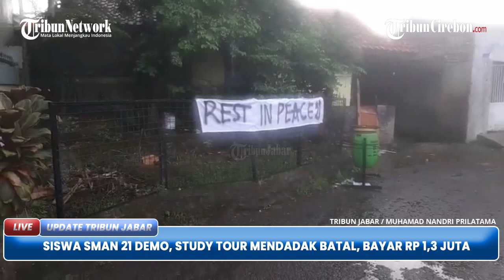Siswa SMAN 21 Bandung Demo, Study Tour Mendadak Batal, Bayar Rp 1,3 Juta Per Siswa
TRIBUNJABAR VIDEO - Ratusan siswa SMAN 21 Bandung demo karena kecewa tak terealisasinya kegiatan karya tulis (study tour) ke Yogyakarta selama tiga hari yang rencananya sejak 24 Mei 2023 sampai 26 Mei 2023.

Perwakilan siswa kelas 11 yang hendak berangkat study tour ini, Andhika mengaku dia bersama ratusan temannya merasa kecewa lantaran tak jadi pergi ke Yogyakarta.

Padahal, katanya, uang sudah masuk ke sekolah.

"Tapi, tiba-tiba semalam kami dikabarkan jika pergi ke Yogyakarta ini enggak jadi tanpa ada alasan yang jelas. Tadi juga ada rapat orangtua dan dengar-dengar uang yang sudah dibayarkan siswa ini dibawa pihak travel," ujarnya saat ditemui di lokasi, di SMAN 21 Bandung, Kota Bandung, Jawa Barat. (*)